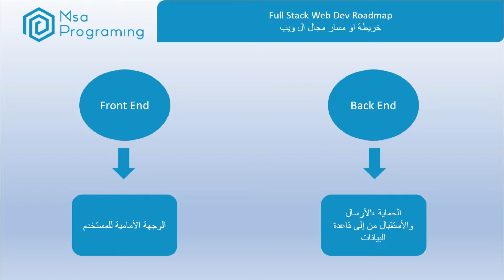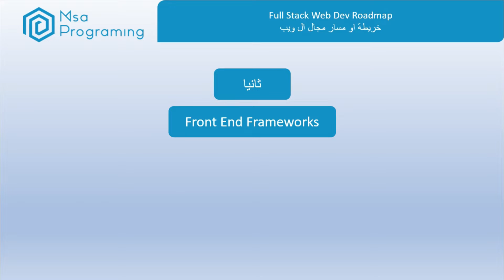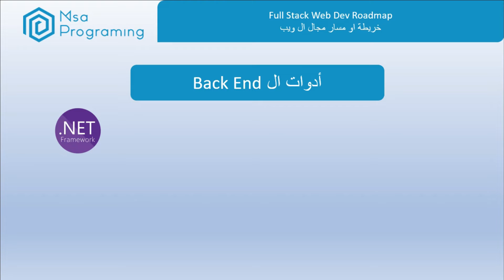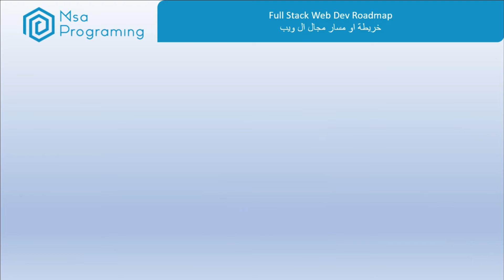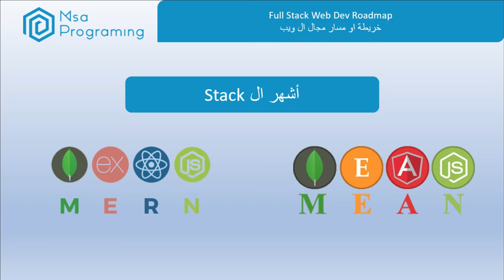الخريطة الكاملة لمسار تعلم الويب | Full Satck web dev Roadmap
أرجو الأعجاب بالفيديو والأشتراك في القناه
سوف نتحدث اليوم عن خريطة مسار الويب كاملة وماهي افضل المسارات حاليا وكيفية اختيار المسار  المناسب وكيفية اختيار المسار للحصول على وظيفه 2022

Back End Front End Frame Work Style Web Development Web Developer
Roadmap coding

React Anguler Vue Html Css JavaScript C# Python php node.js
express django laravel .net Next.js MERN MEAN MongoDB SQL